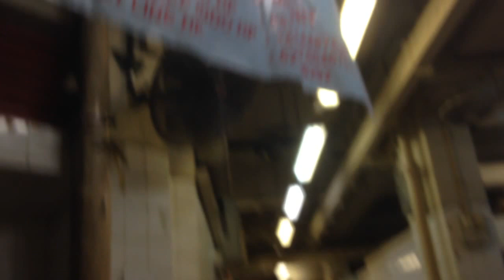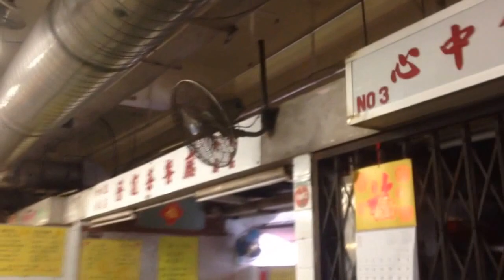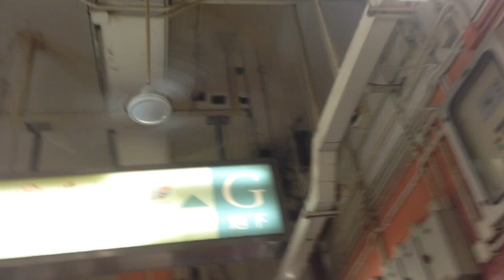Ceiling fans, wall fans, and some portable fans in a market (Including VINTAGE fans!)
Mostly SMC brand, model K56 and K48 industrial/commercial ceiling fans, and KDK/National/Panasonic brand wall fans and orbit fans, and some high capacity industrial/commercial wall fans. However, there is the occasional vintage gem!

SMC K56: blade diameter of 56" (142cm)
SMC K48: blade diameter of 48" (122cm)
KDK/National/Panasonic wall fans and orbit fans: majority have blade diameter of 16" (41cm)

Tags: shell manufacturing company hong kong kawakita denki kigyosha electric company holdings matsushita seiko pes